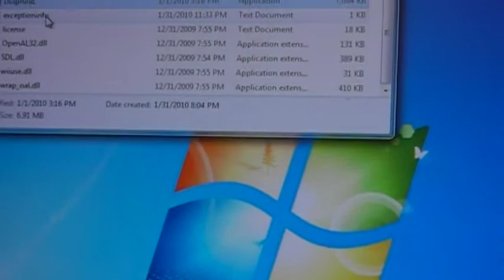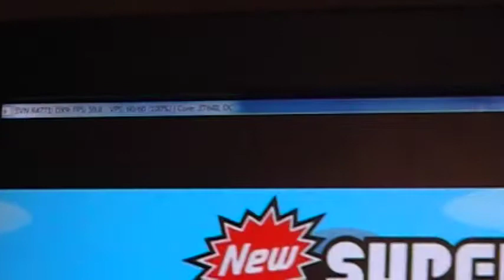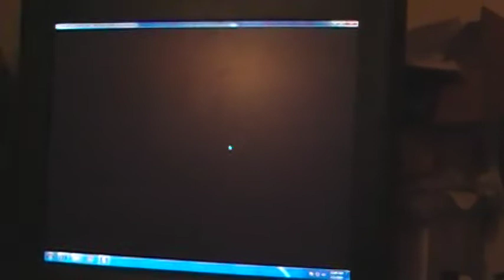New Super Mario Bros Wii on my custom built computer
new super mario bros wii running on my quad core desktop
specs: intel core 2 quad q9550 @2.83 ghz, 2 gig ram, nvidia geforce 8800gt 512mb